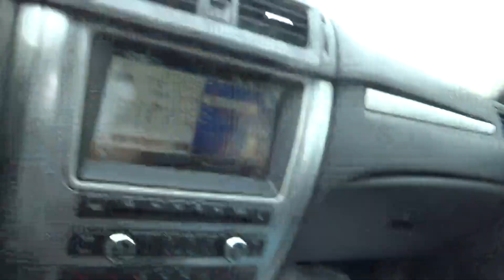i am going to get the mail thursday